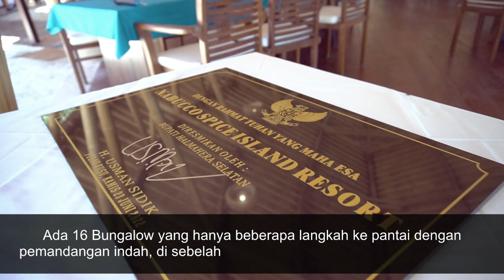JEJAK PULAU | Pariwisata Halsel Bertaraf Internasional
TRIBUNTERNATE.COM - Bupati Halmahera Selatan, Maluku Utara, Usman Sidik, secara resmi menghadiri Grand Opening Nabucco's Spice Island Resort yang terletak di Pulau Kusu, Halmahera Selatan, Kamis (23/6/2022).

Usman Sidik menjelaskan kehadiran Nabucco's Spice Island Resort ini menunjukkan keseriusan Pemerintah Daerah Halmahera Selatan lewat Dinas Pariwisata dan Kebudayaan Halmahera Selatan dalam meningkatkan sektor pariwisata berkelas internasional.

Nabucco's Spice Island Resort sebuah resort alami berbatasan dengan hutan kecil, kamar-kamarnya terletak tepat di bibir pantai berpasir hanya berjarak 10 meter.

Ada 16 Bungalow yang hanya beberapa langkah ke pantai dengan pemandangan indah, di sebelah resort terdapat restoran dengan bar kecil.

Tepat di depan resort ada rumah karang yang indah sangat ideal untuk diselami bagi yang hobi snorkling.

Resort ini dikelola secara profesional kerjasama antara Pemerintah Kabupaten Halmahera Selatan dengan investor pariwisata asal Jerman.

Letak resort juga sangat dekat dengan dermaga hanya beberapa langkah, dilengkapi dengan fasilitas WIFI dan listrik yang memadai.

Menuju Nabucco's Resort, dari Kota Ternate, Maluku Utara, dilanjutkan ke Pulau Bacan, Halmahera Selatan, bisa lewat kapal laut maupun pesawat.

Setibanya di Halmahera Selatan di Pelabuhan Babang sudah tersedia speedboat yang bisa mengantar ke Pulau Kusu dengan jarak tempuh sekitar 30 menit.

TribunTernate.com | Host : Muhammad Husain Sanusi
Video Editor : Layang Sutanto